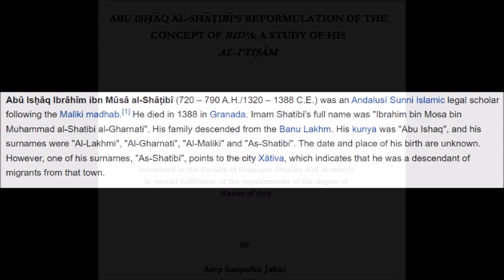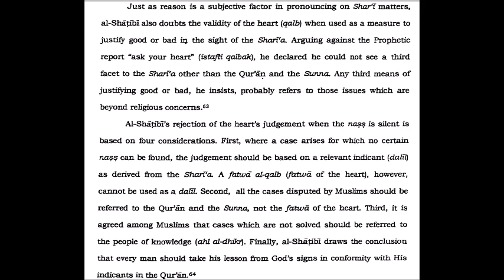Slaying Sunna: Shāṭibī's Concept of Bida: al-Itiṣām. Part 4, Chap 1, pps. 11-15. Sufis vs. Jurists.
Based upon:

Abū Isḥāq al-Shāṭibī's Reformulation of the Concept of Bida: a Study of his al-Itiṣām, Masters Thesis, Jahar, A. S., McGill University, 1999.

- Abū Isḥāq Ibrāhīm ibn Mūsā al-Shāṭibī (720 – 790 A.H./1320 – 1388 C.E.) was an Andalusí Sunni Islamic legal scholar following the Maliki madhab.[1] He died in 1388 in Granada. Imam Shatibi's full name was "Ibrahim bin Mosa bin Muhammad al-Shatibi al-Gharnati". His family descended from the Banu Lakhm. His kunya was "Abu Ishaq", and his surnames were "Al-Lakhmi", "Al-Gharnati", "Al-Maliki" and "As-Shatibi". The date and place of his birth are unknown. However, one of his surnames, "As-Shatibi", points to the city Xàtiva, which indicates that he was a descendant of migrants from that town.

2. Al-Iʻtiṣām (كتاب الاعتصام), 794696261 - This famous book of Imam Shatibi is the ultimate encyclopedia on the topic of defining religious innovations. It consists of 10 chapters. The introduction is written by Syed Rasheed Radha Al-Misri. This mammoth book was published by Dar al-Kutb Al-Arabiya in 1931 in Cairo.

3. Imam Shatibi's Theory of the Higher Objectives and Intents of Islamic Law, A. Raysuni translated by Nancy Roberts, publisher IIIT.

- Islamic Legal Philosophy: A Study of Abu Ishaq al-Shatibi's Life and Thought, M. K. Masud, McGill University, 1977.

- Imam Abu Ishaq al-Shatibi: The Master Architect of Maqasid.

- The legal doctrines of Maqasid Al-Shari'ah with particular reference to the works of Imam Al-Shatibi: historical and practical dimensions.

- الشاطبي (٠٠٠ - ٧٩٠ هـ = ٠٠٠ - ١٣٨٨ م)

إبراهيم بن موسى بن محمد اللخمي الغرناطي [أبو إسحاق]، الشهير بالشاطبي
أصولي حافظ، من أهل غرناطة، كان من أئمة المالكية

- الموافقات (ت: مشهور)